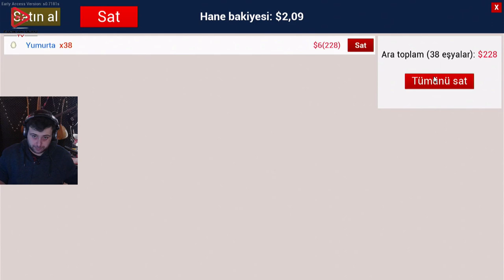EKONOMİ ÇOK KÖTÜ AZ KAZANIYORUZ (RANCH SİMULATOR) BÖLÜM 9